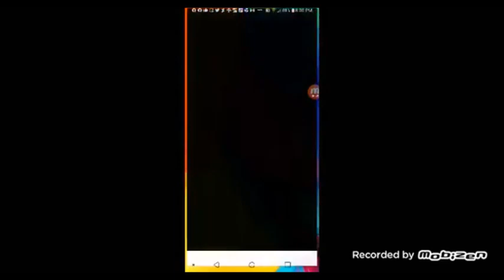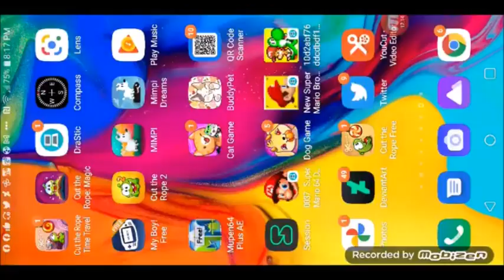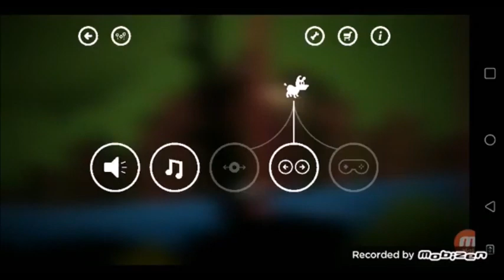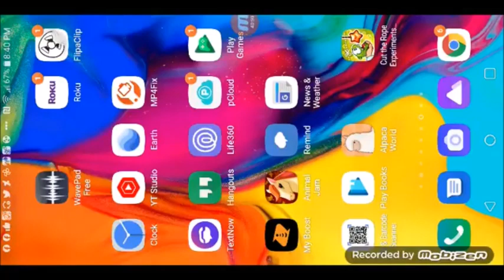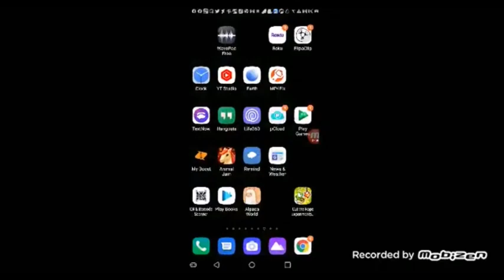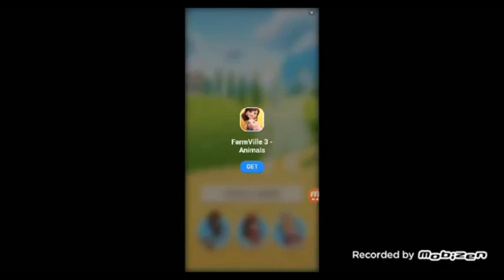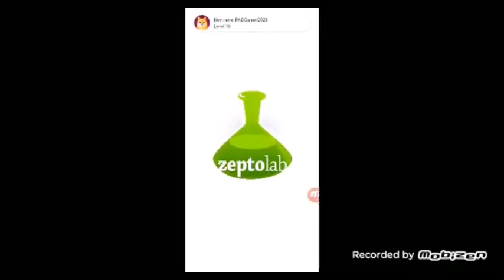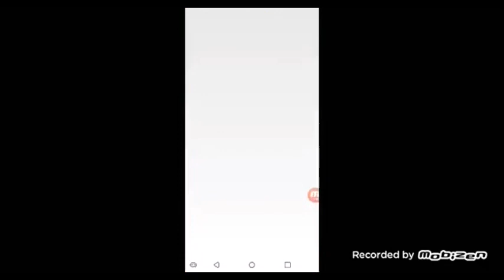11 28 21 4